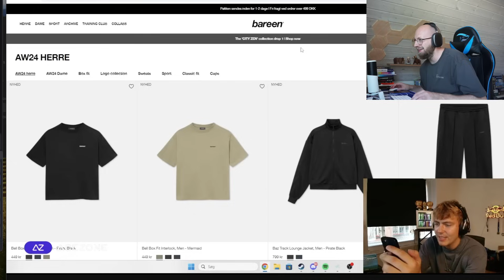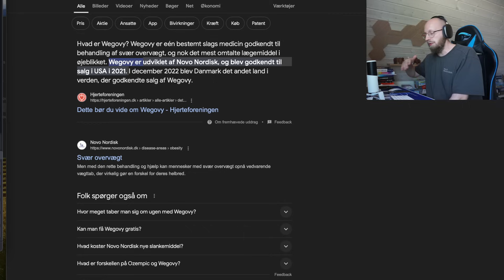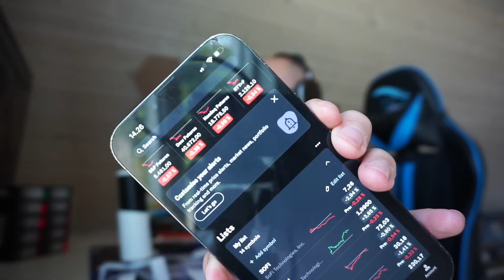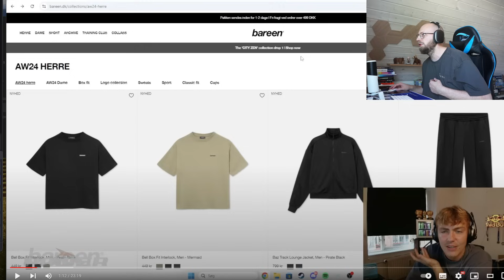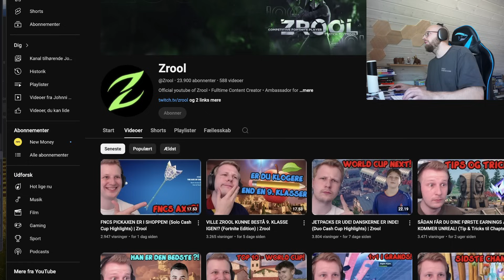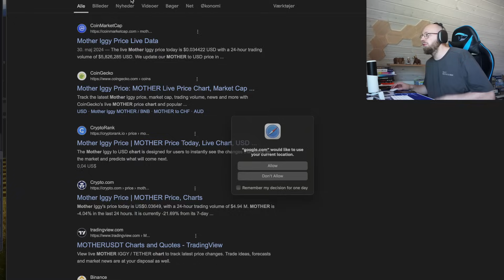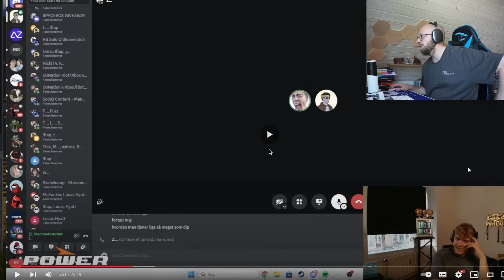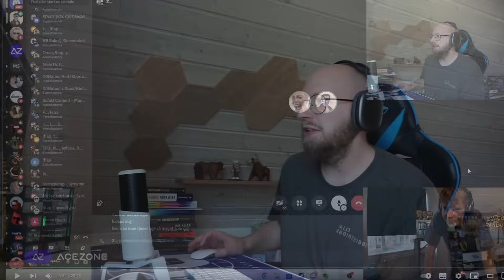Søndergaards investeringstips (sådan bliver man millionær)